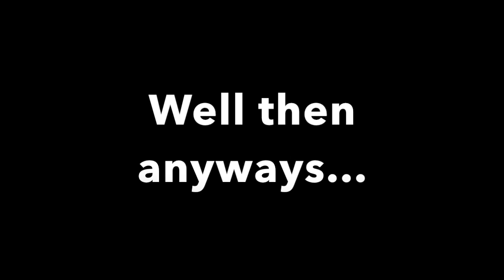JAMAALIDAY GIFT CALENDER ~ DAY 5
Happy 5th day of December!